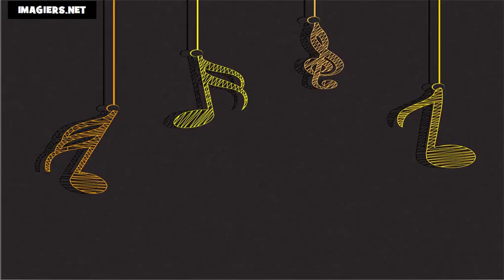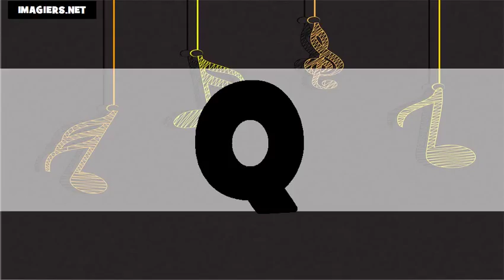法國字母 # US+FR